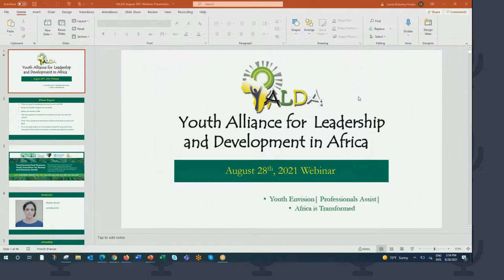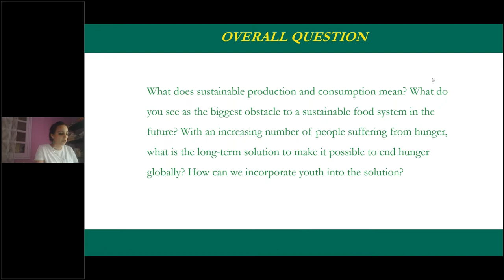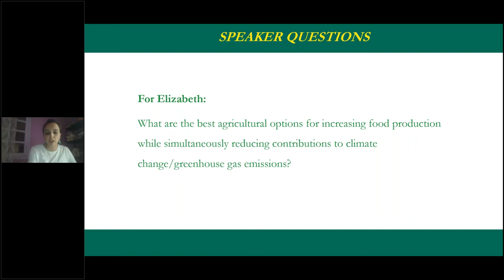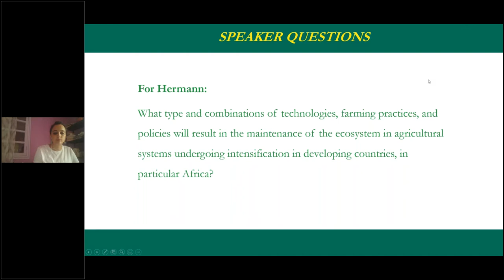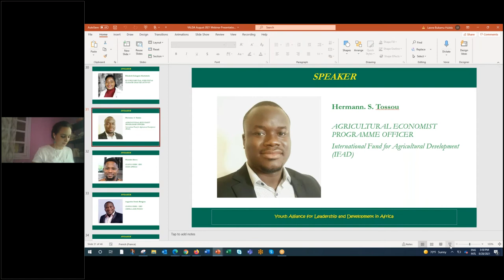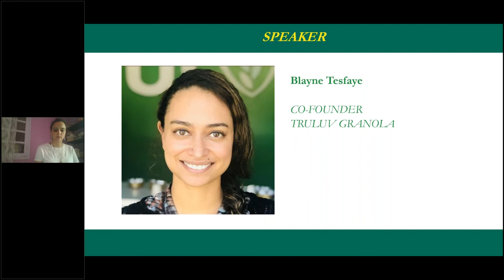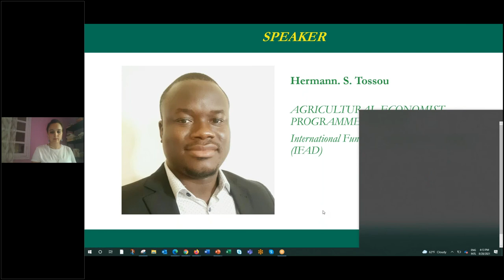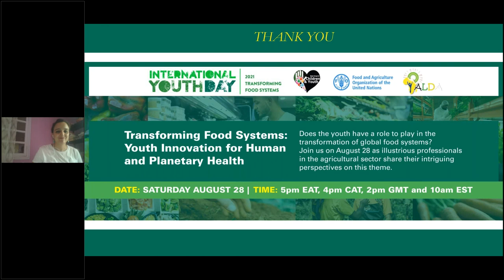Transforming Food Systems: Youth Innovation for Human and Planetary Health - Aug 2021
The need to enhance food systems and preserve human and planetary health arises from Africa’s burgeoning population, which demands not only high quantity but also quality and healthy food production processes. Africa's current population of 1.3 billion people is expected to   double up to 2.4 billion people by 2050. With agriculture being the dominant source of youth employment in Africa, youth can engage and benefit from innovating new agri-food systems. Hear from African youth who are paddling the oars of innovation for greater impact on human and planetary health and food systems.